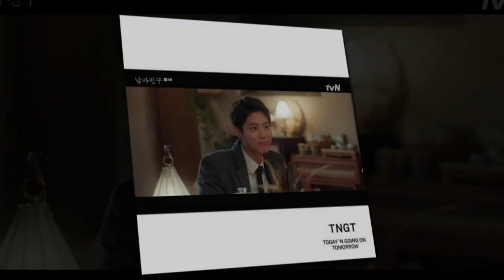parkbogum 2018 MAMA Fan's choice in JAPAN